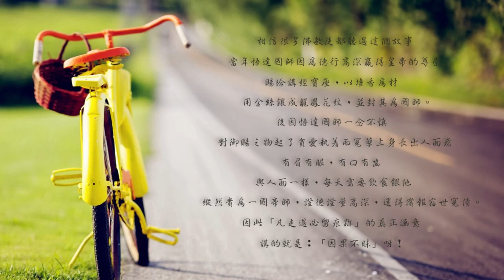凡走過必留下痕跡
「凡走過必留痕跡」這一句古老的諺語，意味著宇宙的一切變化，乃至每一個人無時無刻所做的每一件事都會在宇宙的時間軸上留下記錄。這些痕跡有可能是物質上的，如建築、文物、書籍等；也可能是精神上的，思想、價值觀、影響力等。例如，歷史上著名的人物如孔子、莎士比亞、愛因斯坦等，他們的思想、成就、作品等對當時和後世產生了深遠的影響。

所謂種瓜得瓜，種豆得豆，船過不可能水無痕，一切萬事萬法的進行式都在變化且記錄著。包括我們每一個人的語言、行為、思想等等所作所為正在一一留下痕跡。種善因得善果，種惡因嚐惡報，這就是很容易理解的因果概念。

有句話說：菩薩畏因，眾生畏果！由於菩薩知曉只要不去種惡因，不可能結惡果，因此在起心動念上便謹慎行持。反觀眾生因無正知見，愚昧無知，不觀照自身之言行，愚蠢到什麼事都敢做，誹謗正法，誹謗聖者。以為用匿名方式就可逃避因果報應，殊不知因果是宇宙之真諦，有道是「萬般帶不走，唯有業隨身」，種下惡因最終必得慘痛惡報！

南無第三世多杰羌佛在《極聖解脫大手印》裡說法：「要明白釋迦牟尼佛所說三藏十二部及其所說密典之法，其統攝只有兩個字『因果』。」小至一根髮絲落地，大至宇宙無邊，都是「因果」所致。

相信很多佛教徒都聽過這個故事，當年悟達國師因為德行高深贏得皇帝的尊崇，賜給講經寶座，以壇香為材，用金絲鑲成龍鳳花紋，並封其為國師。後因悟達國師一念不慎，對御賜之物起了貪愛執著而冤孽上身長出人面瘡，有眉有眼，有口有齒，與人面一樣，每天需要飲食餵他，縱然貴為一國帝師，證德證量高深，還得償報宿世冤債。因此「凡走過必留痕跡」的真正涵意，講的就是：「因果不昧」呀！

撰文:白馬卻吉